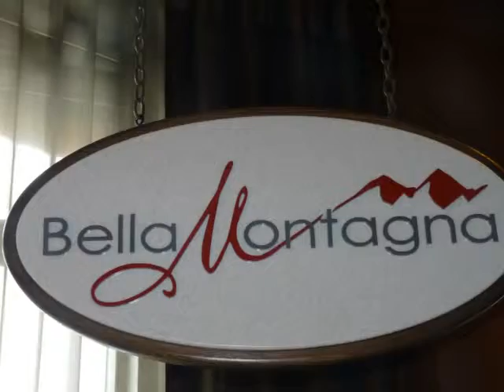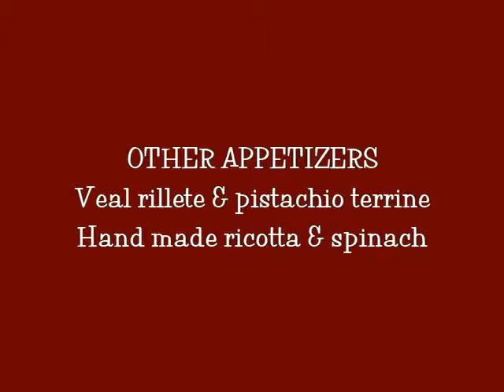Bella Montagna at the Bear Mountain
Visit the beautiful dining room at Bella Montagna for an exceptional meal during the 2012 Dine Around Town event.